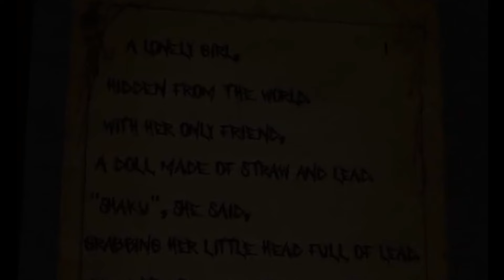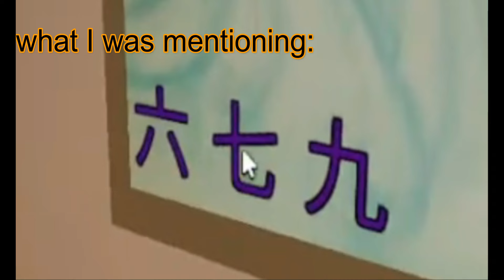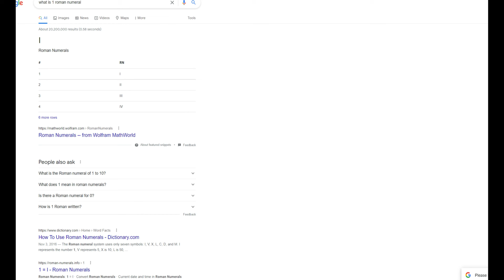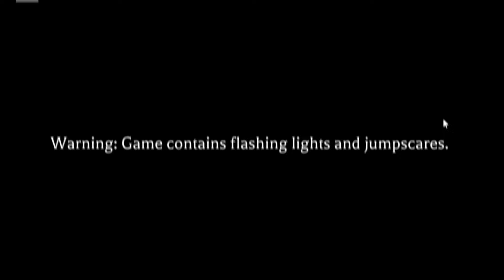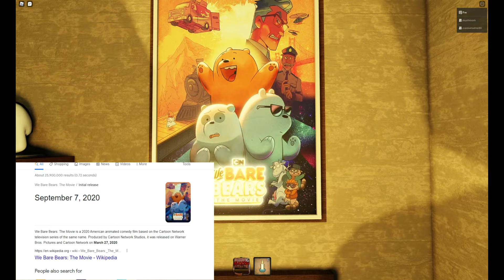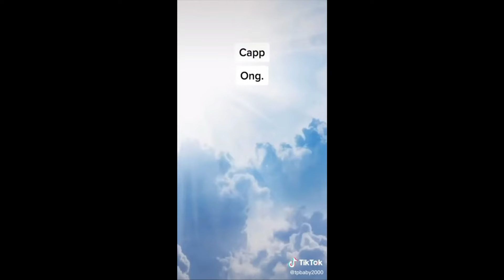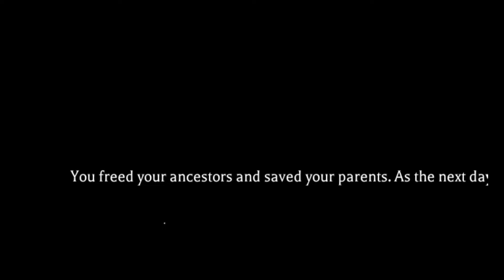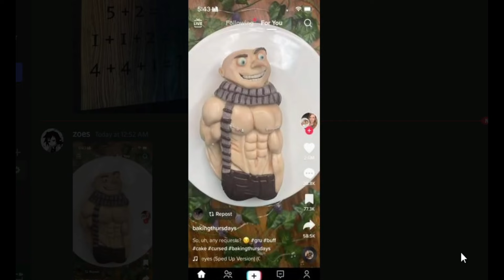fighting a cock...roach in mimic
final destination

u should share this